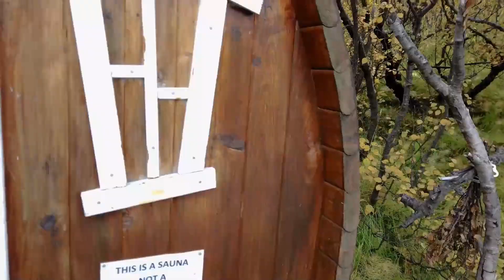THORSMORK : best place in the Highlands of Iceland ?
(ENG/FR)

Follow us discovering the high emotional valley of Thorsmork